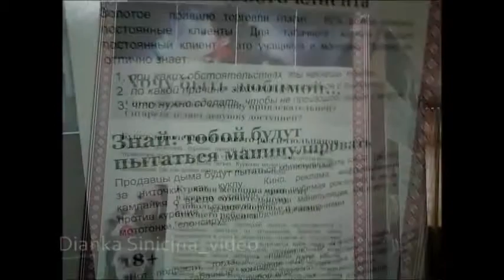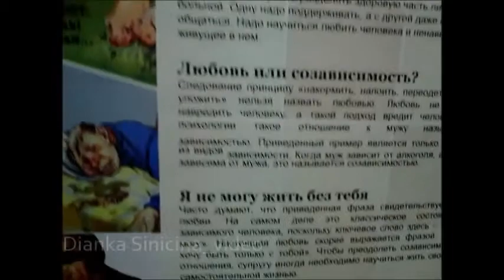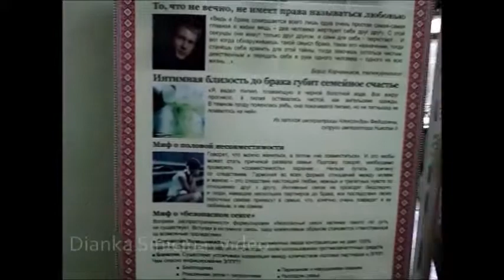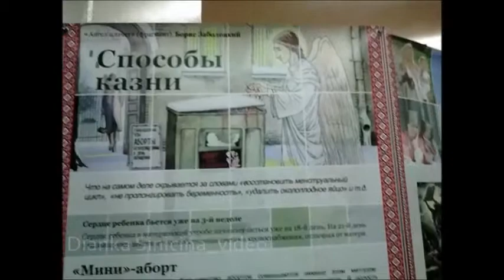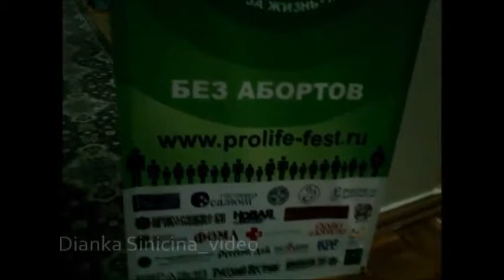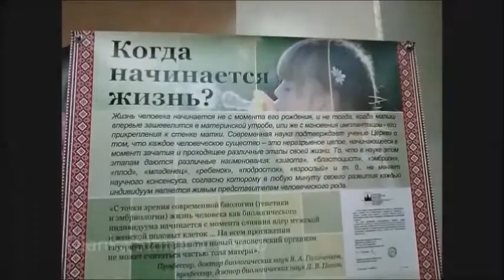Человеческий потенциал.Выставка(#11)Студенты_Крым2015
В АБиП КФУ им  В И Вернадского 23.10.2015 г. выставку посетили специалисты-психологи...своими впечатлениями от посещения выставки поделилась Любовь Кандрашева (г. Симферополь)